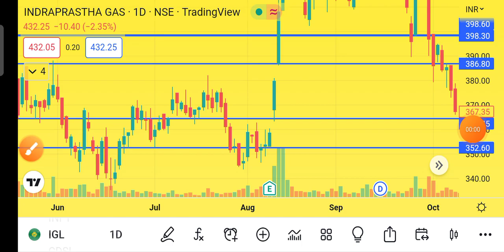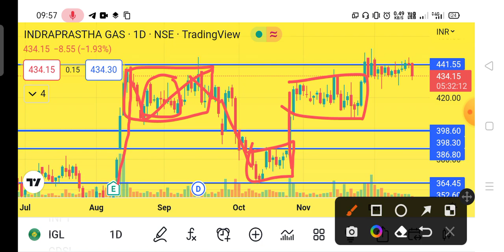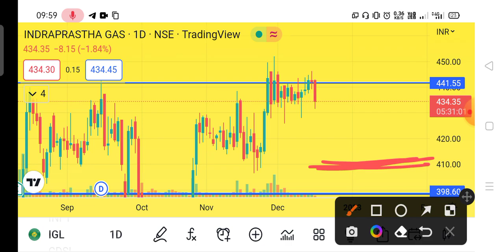IGL SHARE LATEST NEWS TODAY 🔴 INDRAPRASTHA GAS SHARE NEWS, ANALYSIS, TARGET, PRICE TODAY